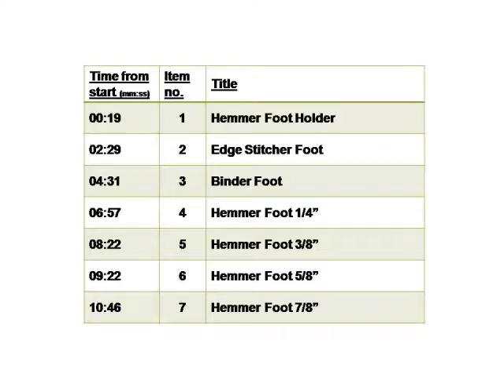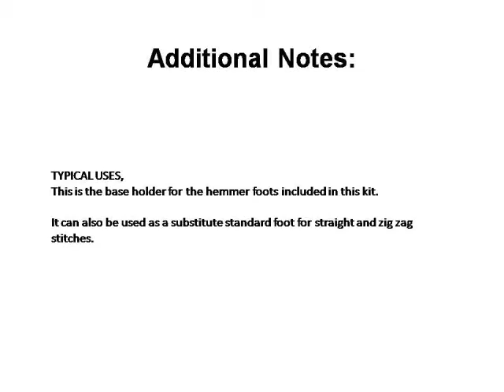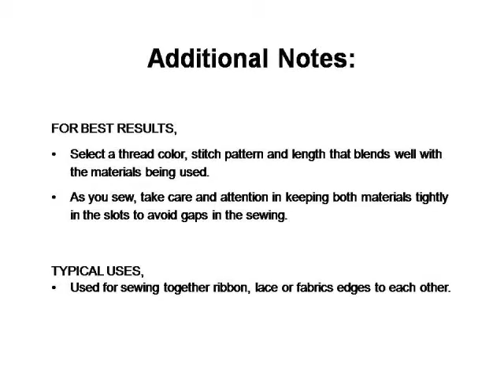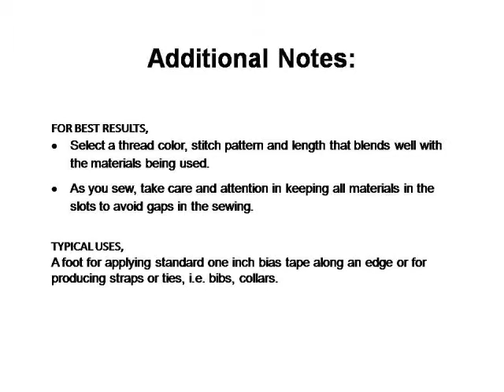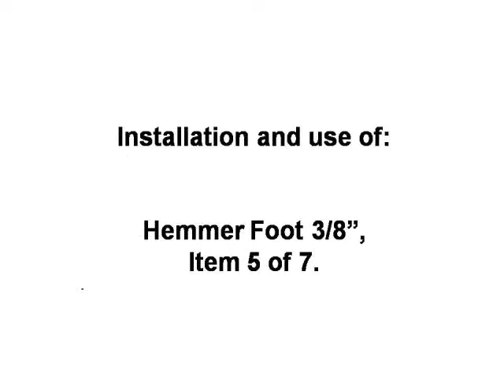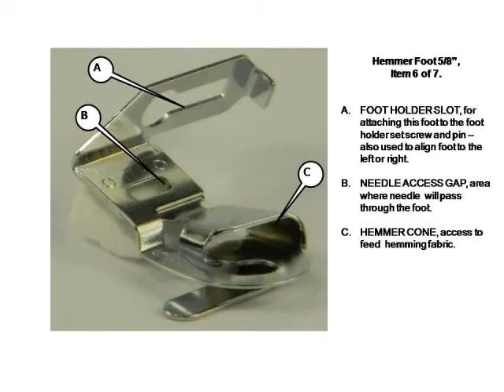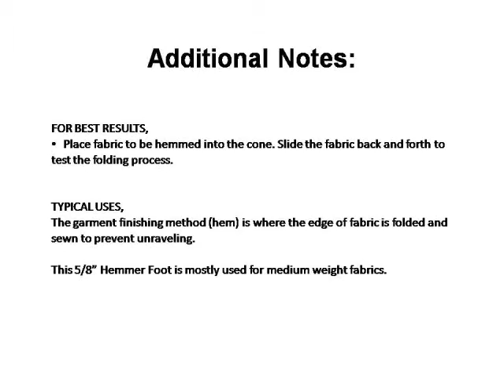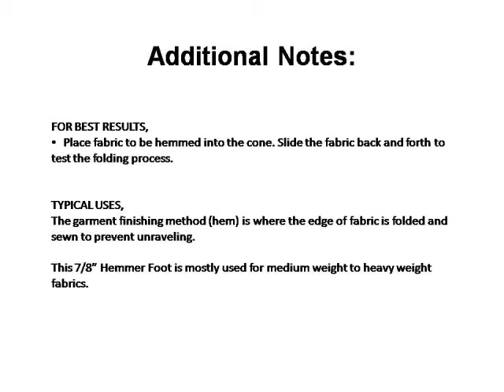7 pc Hemmer Binder Foot Pack, Video on how to sew using different size hemmer feet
How to sew  hem using a hemmer foot.
Hemmer Foot 1/8th inch, Part no. PB0003

A. ATTACHING PIN, to be held by foot holder.
B. NEEDLE ACCESS GAP, area where needle  will pass through the foot.
C. ROLL GUIDE, used to assist in rolling the fabric edge during stitching.

Installation,
1. Raise thread take up lever to highest position.
2. Remove snap-on foot from presser foot holder.
3. Attach Hemmer foot attachment to foot holder.
4. Pass thread through the needle access area.
5. Select medium tension and straight stitch length from 8 to 12 per inch settings on your machine.
6. At the beginning of your project;
a. Carefully slide the fabric back and forth into the Roll guide.
b. Then release the foot down.
c. Slightly pull threads for the first few (hand cranked) stitches.

Typical uses:
Hemmer foot (a.k.a Rolled hemmer foot), creates a very small hem – much smaller than manually possible.

Use sheer or lightweight fabrics with the 1/8 th. Inch hemmer foot.

Installation,
1. Raise thread take up lever to highest position.
2. Remove snap-on foot from presser foot holder.
3. Attach Hemmer foot attachment to foot holder.
4. Pass thread through the needle access area.
5. Select medium tension and straight stitch length from 8 to 12 per inch settings on your machine.
6. At the beginning of your project;